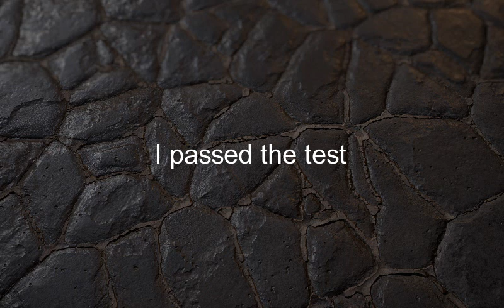Como se dice Pase La Prueba en Ingles